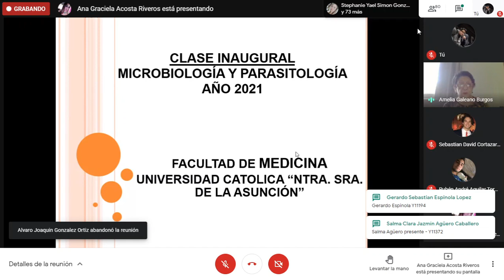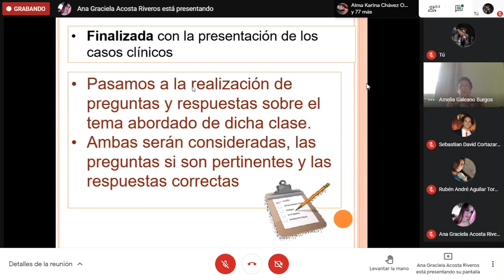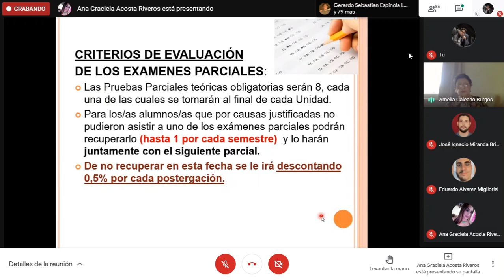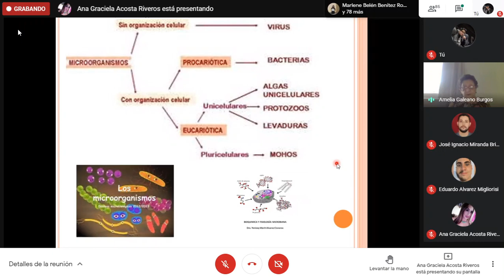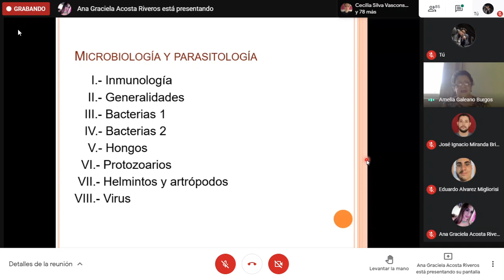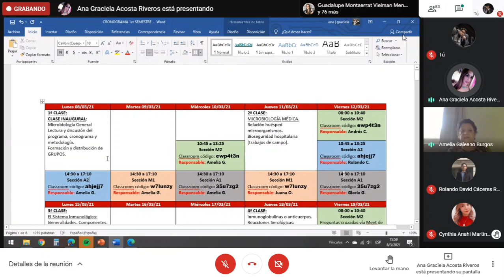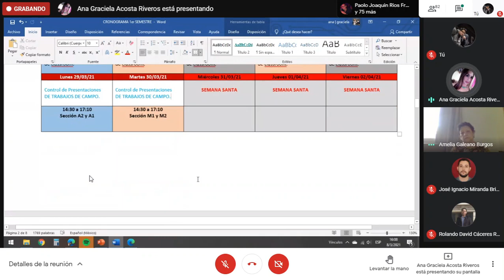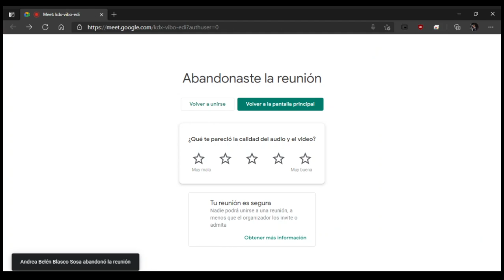1° MICROBIOLOGÍA MÉDICA. CLASE INAUGURAL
1° clase síncrona:

Microbiología General, lectura y discusión del programa, cronograma y metodología.